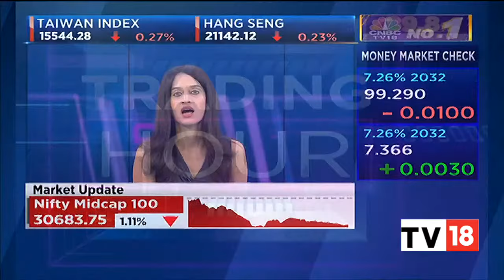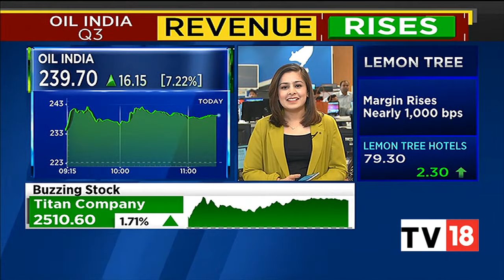City Union Bank Posts ₹218-crore Net In Q3FY23, Oil India Q3 Profit Jumps 40% | Trading Hour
City Union Bank reported an 11 per cent increase in its net profit at ₹218-crore for the quarter ended December 31, 2022, when compared with ₹196 crore in the year-ago period on the back of a strong rise in operating profit.

Meanwhile, State-run explorer Oil India reported a bigger-than-expected 40% jump in third-quarter profit on Friday, aided by increased production and better price realisation. Crude oil production for the three months ended Dec 31 increased 7.03% from a year earlier, while natural gas output rose 1.64%, fuelling a more than 57% jump in revenue from operations to 58.79 billion rupees ($12.1 million).

n18oc_business